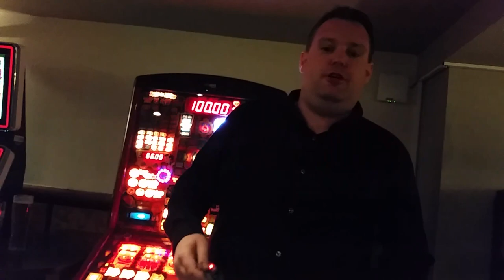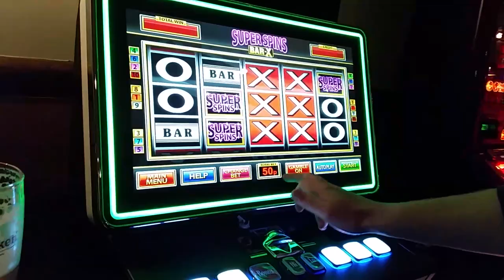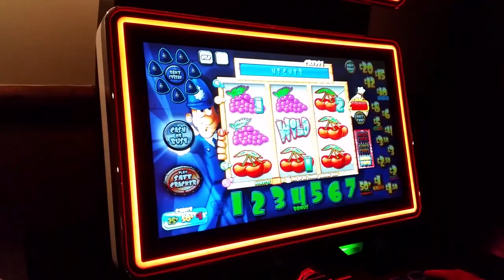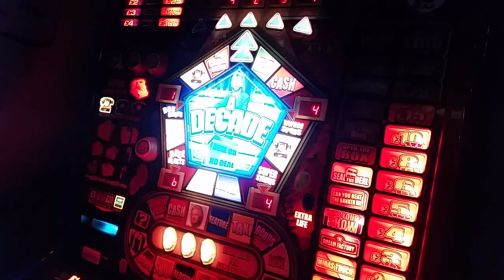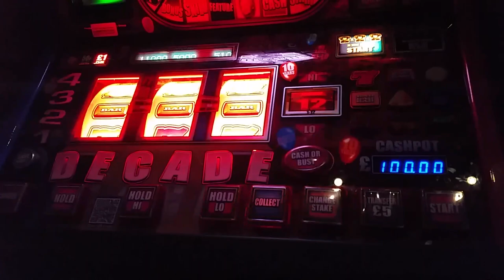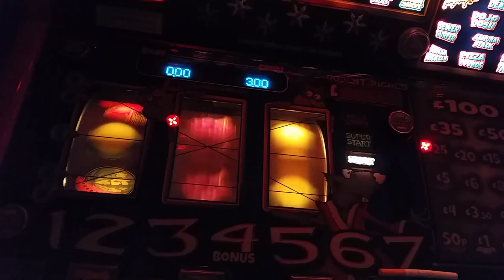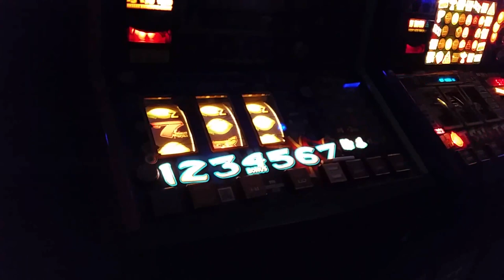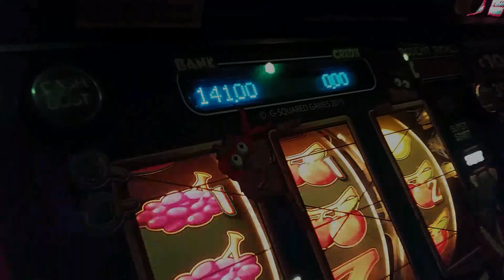Late Night Pub Blueprints & Fruit Machines